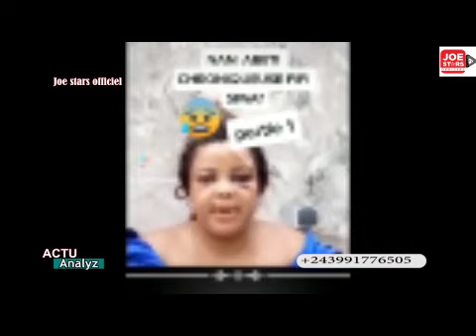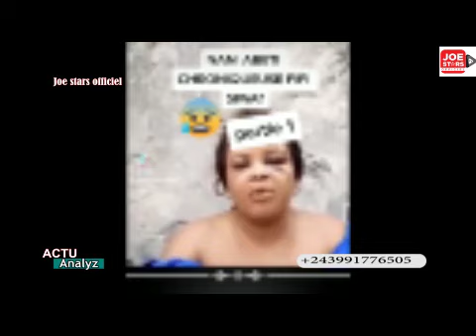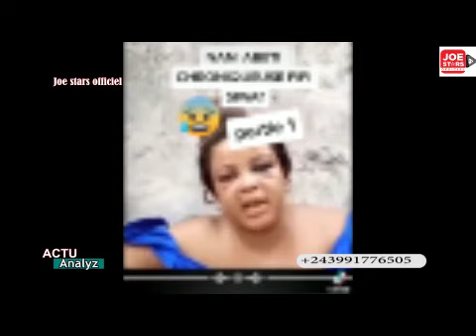POURQUOI KOFFI OLOMIDE SABOTE PAR LES IVOIRIENS? FALLY ET INNOS'B SUR UN MEME PODIUM BRAVOS A DADJU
Joe stars officiel